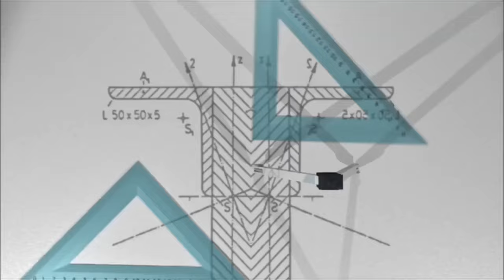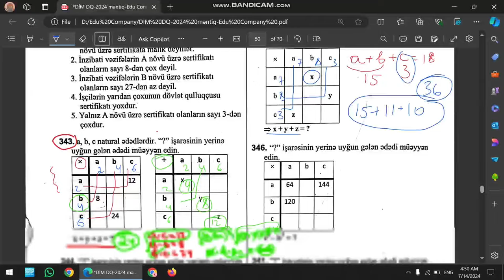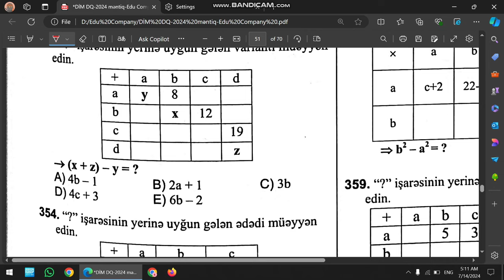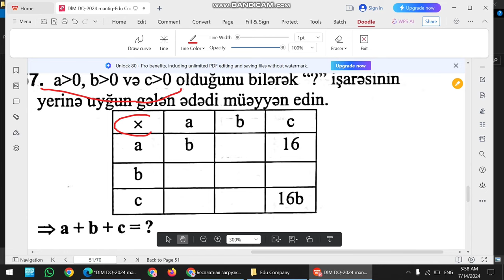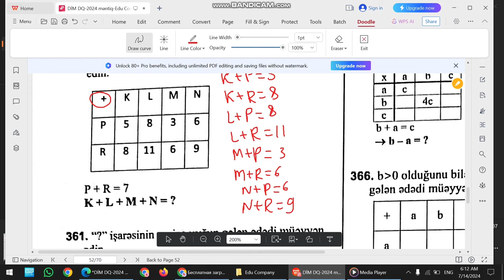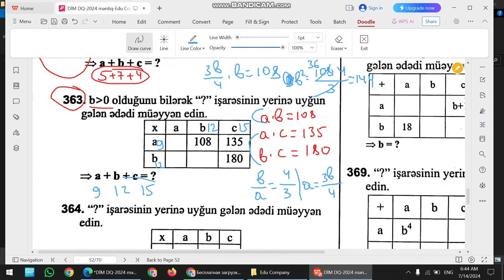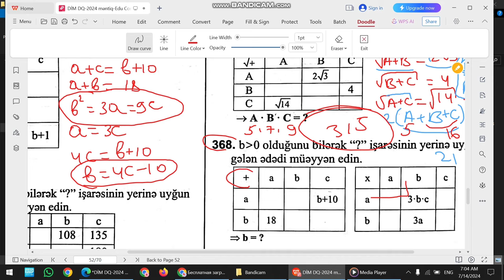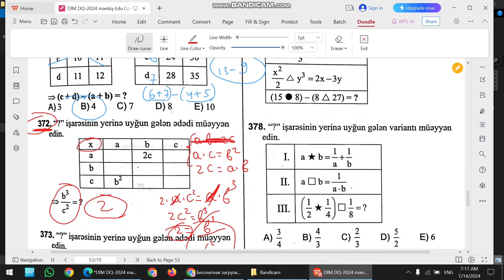DİM 2024 | Qəbul Tipli Suallar | - Məntiq | Cədvəllər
Ətraflı məlumat üçün sizə ən yaxın filiala, saytına və ya şirkətin sosial şəbəkələrinə müraciət edə bilərsiz.